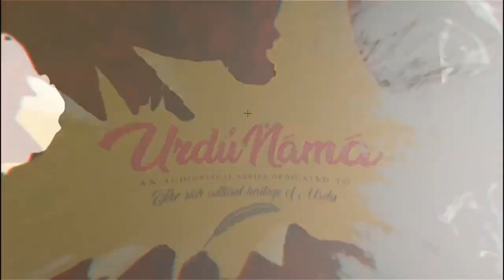Dr. Frances W. Pritchett | Urdu Writer & Critics | Urdu Nama | Episode - 27 | IMC MANUU